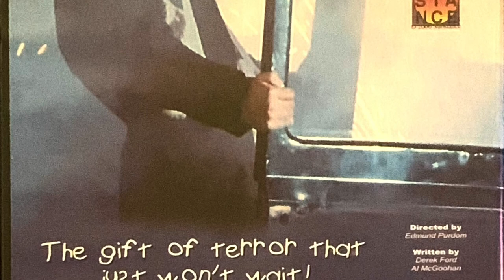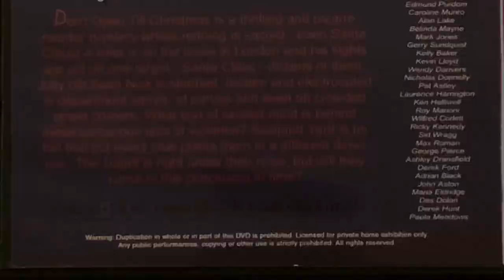DON’T OPEN TILL CHRISTMAS TheHORRORman’s SlashBack Challenge Week 30 Halfway to Holiday Slasher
Don’t Open Till Christmas 1984 Movie Review for SlashBack Saturday Challenge

Directed by
Edmund Purdom

Cast Includes
* Edmund Purdom as Chief Inspector Ian Harris
* Alan Lake as Giles Harrison
* Belinda Mayne as Kate Briosky
* Gerry Sundquist as Cliff Boyd
* Mark Jones as Detective Sergeant Powell
* Kelly Baker as Experience Girl (Sherry Graham)
* Caroline Munro as Herself
* Kevin Lloyd as Gerry
* Pat Astley as Sharon
* Wendy Danvers as Mrs. Sherry
* Nicholas Donnelly as Doctor Bridle (scenes possibly deleted)
* Laurence Harrington as Kate's Father
* Ken Halliwell as Restaurant Commissionare
* Ray Marioni as Maitre d'hotel
* Wilfred Corlett as Experience Santa Claus
* Ricky Kennedy as Theatre Santa Claus
* Sid Wragg as Dungeon Santa Claus
* Max Roman as Store Santa Claus
* George Pierce as Market Santa Claus
* Ashley Dransfield as Drunken Santa Claus
* Derek Ford as Circus Santa Claus
* Adrian Black as Circus Santa Claus
* John Aston as Santa Claus in Car
* Maria Eldridge as Girl in Car
* Des Dolan as Detective Constable
* Derek Hunt as Police Constable
* Paula Meadows as Dungeon Secretary

Distributed by
21st Century Film Corporation